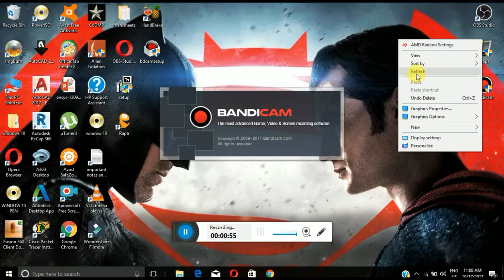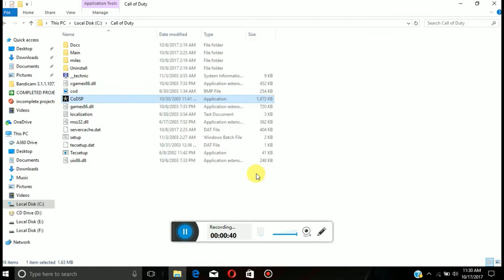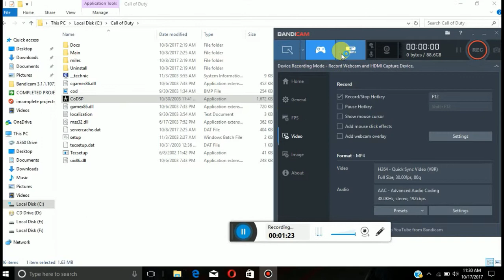Best Screen Recorder For YouTube Videos || Gaming || With Highlight Features || Bandicam Full Guide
Experience lag/fps drops while recording gameplay? Hard to edit sounds? This video will help you record smooth, crisp and sharp gameplay at 1080p and 60fps EASILY! Just follow the steps and it's a guaranteed win for you! There's also a new update for Bandicam which changed its design so I'll be running through all its features for smooth gameplay and quality footage!
Check out Modurist! | Professional Designs for eSports Orgs, Teams & Gamers

Main Features of Bandicam

1. Select Area and Record
Select the area of screen you want to record and start recording right away.

2. Real-time Drawing
Draw and outline on your video or screenshot in real time.

3. Add Webcam Overlay
Add webcam video of yourself on the video that you are recording.

4. Mix Your Own Voice
Mix your own voice in the video that you are recording.

5. Add Logo to Video
Put your own logo image on the video for showing who the creator is.

6. Mouse Effects
You can add a mouse click effect and animation while recording.

Game Recording
Bandicam makes it possible to record various 2D/3D games with 4K UHD Video and capture up to 144 FPS Video.

Screen Recording
Bandicam can record everything on your computer screen and save it as video files(AVI, MP4) or image files.

Device Recording
Bandicam allows you to record an external video devices such as a webcam, Xbox/PlayStation, smartphone, IPTV, etc.

Bandicam is the best recording software for screen, game and webcam capture!
Bandicam is a lightweight screen recorder for windows that can capture anything on your PC screen as high-quality video. Also, it makes it possible to record a certain area on a PC screen, or capture a game that uses the DirectX/OpenGL/Vulkan graphic technologies.

Bandicam will help you carry out a game capture with high compression ratio, while keeping the video quality closer to the original work, and provides performance far superior to other recording softwares that provide similar functions.